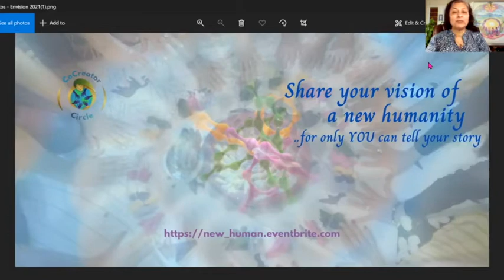Share Your Vision of a New Humanity: What are you CoCreating?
In a series of monthly events, we’ll share our visions around a central theme. This August, we started with the ones who went before and the ones who are with us. How are we different from the ones who went before? How are we different from the ones who will come after us? Where is humanity going?